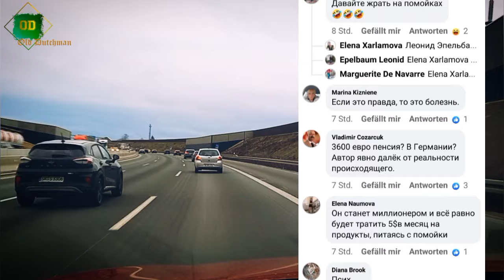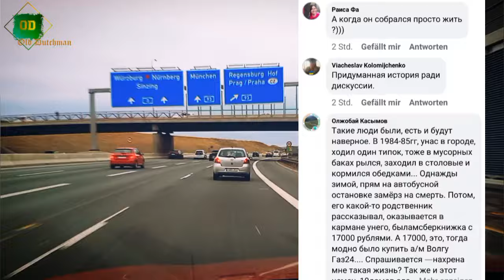Немецкие пенсии.Прожиточный минимум.Инвестиции и ложная информация в интернете.Будьте осторожны!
Всем привет!
На съёмку данного видеоролика меня натолкнула одна публикация на фейсбуке об одном немецком старике, якобы умеющем прожить в месяц всего на 5 евро и получающего пенсию в размере 3600 евро. К тому же ещё он успешно покупает дома и сдаёт их в аренду благодаря тому,что прослушал курсы чего-то там на ютубе... Поэтому я решил со своей стороны, так как проживаю в этой стране бОльлшую часть своей жизни, рассказать вам о РЕАЛЬНЫХ размерах немецкой пенсии и ещё кое о чём.